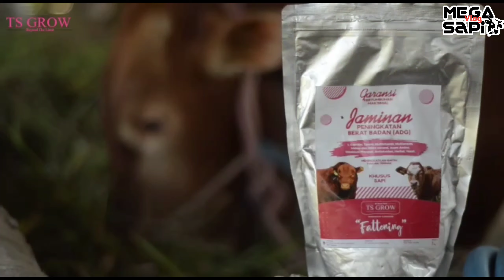Beli Pedet Lagi Bapak ini Untung Banyak Ambil di Agen Sapi Sini...!!! || Untuk Penggemukan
Wonokerto kec Bantur RT 14 Rw 03
Kab Malang (Kidul Pasar Wonokerto)
Setiap Pasaran Paing stok terbaru.

Silahkan yang mau order premix Booster TS GROW Klik link di bawa ini.

TS Grow Premix Sapi Ingredient : L Carnitin, Tannin, Multivitamin, Multienzim, Makro dan Mikro Mineral, asam amino, dicalcium phosphat, antioksidan, herbal dan Yeast

 Kegunaan :
1. Meningkatkan kualitas pakan
2. Meningkatkan penyerapan pakan
3. Memaksimalkan pertambahan bobot badan 4. Menambah daya tahan tubuh
5. Mencegah kekurangan mineral dan vitamin
6. Meningkatkan produksi susu
7. Menurunkan tingkat stress

Yang mau tanya2 atau kepentingan lainnya . Terima endrosan atau pasang iklan usaha anda bisa langsung Hubungi saya Mega Vlog Sapi

Terimakasih.